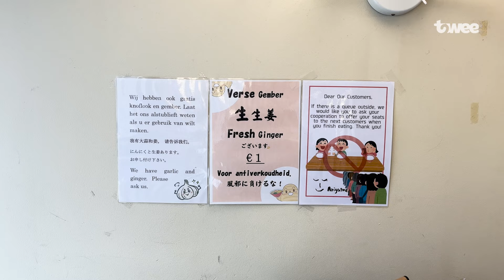Van Japan naar Schiedam: het geheim achter het populaire ramenrestaurant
De Japanse Toshimi Saito besloot zeven jaar geleden naar Schiedam te emigreren om een ramenrestaurant te beginnen. Iedere dag staat er al voor openingstijd een rij bij het restaurant. “Ramen is krachtig eten”, zegt Saito.